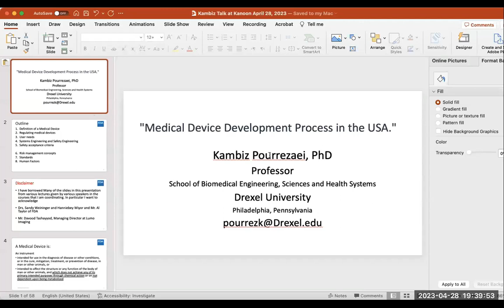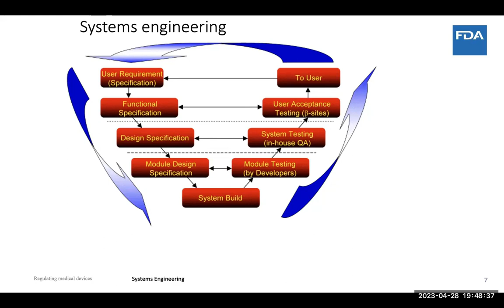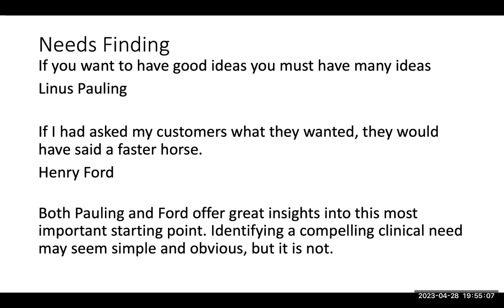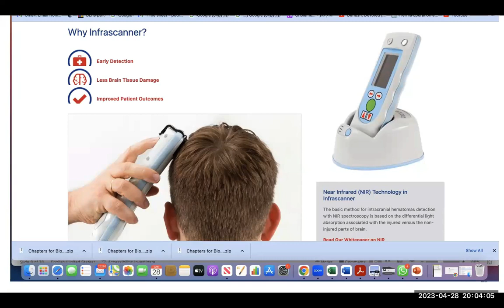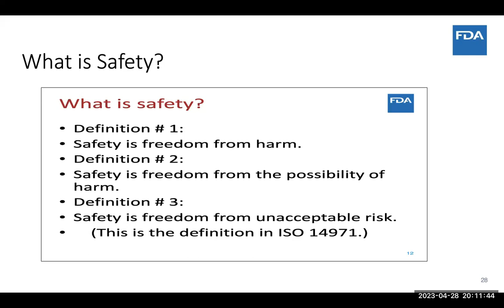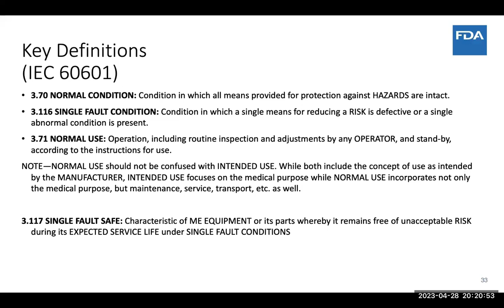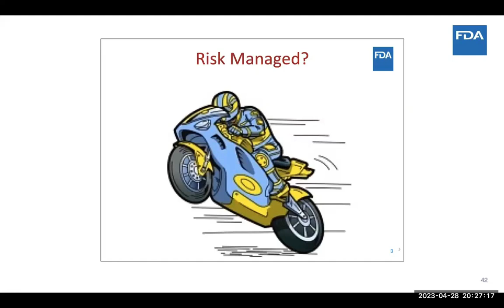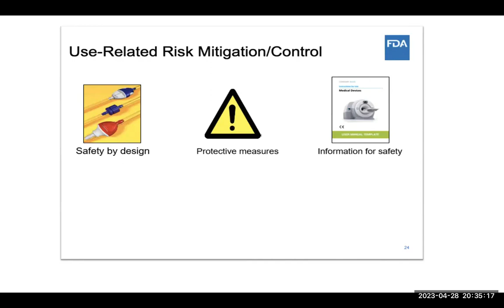Virtual Lecture-Dr Pourrezaei, PROCESS OF MEDICAL DEVICE DEVELOPMENT IN THE USA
Professional Organization of Iranian Americans Presents
PROCESS OF MEDICAL DEVICE DEVELOPMENT IN THE USA
Dr. Kambiz Pourrezaei
Friday, April 28, 2023
7:30 PM